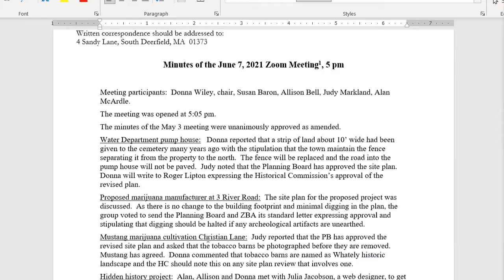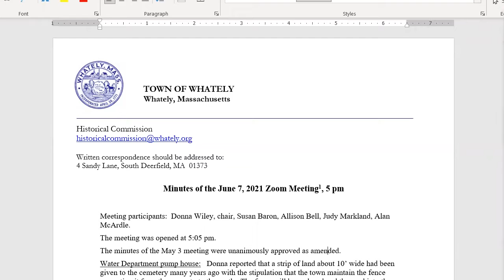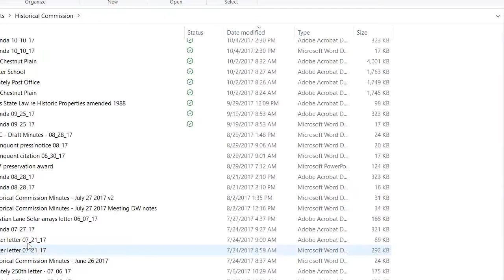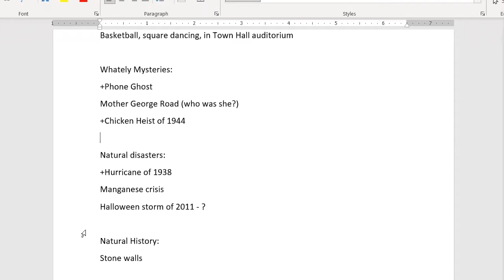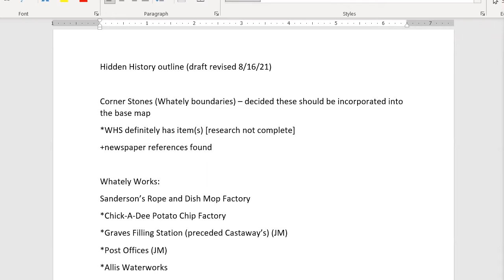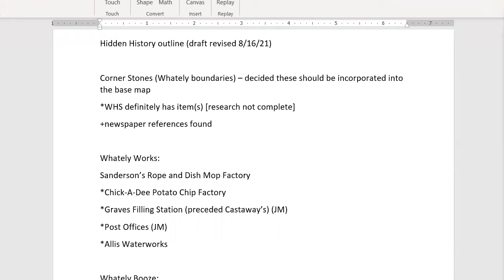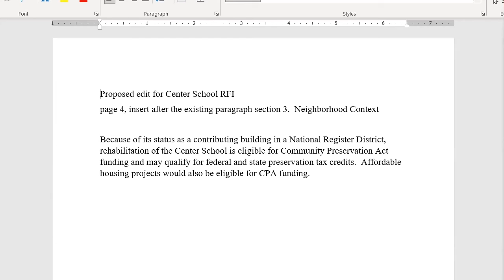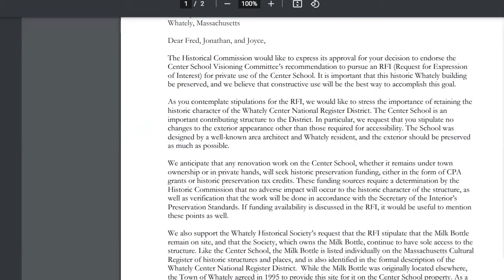Whately Historical Commission - August 23, 2021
A meeting of the Whately Historical Commission. Recorded August 23, 2021 via Zoom technology